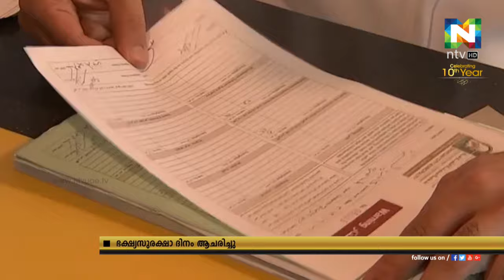ദുബൈ നഗരസഭ ലോകഭക്ഷ്യ സുരക്ഷാദിനം ആചരിച്ചു.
ദുബൈയിലെ ഭക്ഷ്യസുരക്ഷാ നടപടികള്‍ ശാക്തീകരിക്കുതിനാണ് ദിനാചരണം ഒരുക്കിയതെന്നും ദുബൈ നഗരസഭ അറിയിച്ചു.